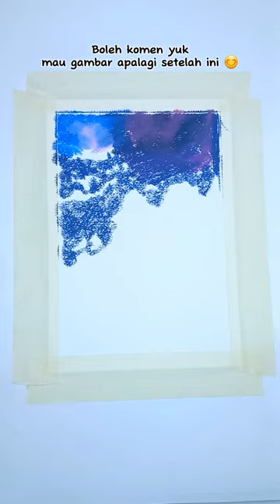Cara Menggambar Pemandangan Siluet Malam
Berikut cara mudah dimensi seni 07 dalam menggambar siluet malam hari menggunakan oil pastel greebel artist | crayon